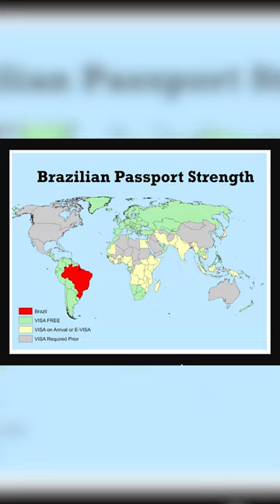Every Country Brazilians Can Go to Without a VISA